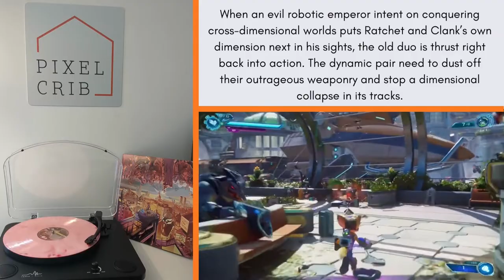Ratchet & Clank: Rift Apart 2xLP Soundtrack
Milan Records is proud to present the music to Ratchet & Clank: Rift Apart, composed by Mark Mothersbaugh and Wataru Hokoyama, on vinyl!

This release features twenty tracks of original music composed by Mark Mothersbaugh and Wataru Hokoyama for Ratchet & Clank: Rift Apart pressed on a pair of dimensional rift color vinyl discs and housed in a gatefold jacket with original artwork by Shan Jiang.

And browse all vinyl soundtracks now on sale at PixelCrib